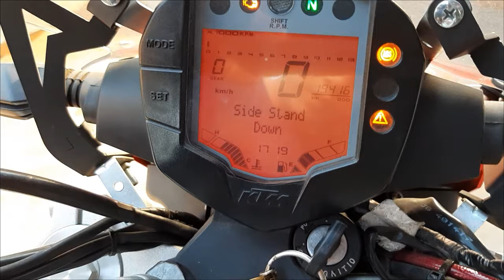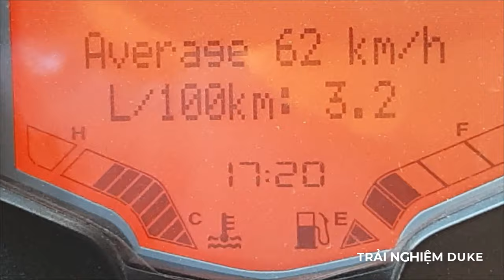VLOG 70: TOUR TEST XĂNG SAIGON - PHAN THIẾT | DUKE 390 CÓ MỨC TIÊU HAO NHIÊN LIỆU CỰC BẤT NGỜ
🍀 VLOG 70: LẦN ĐẦU DUKE BÀO PHAN THIẾT
📸 Camera : Samsung Galaxy A7 2018 / Gopro Hero 4
🏍 Phương tiện : Airblade 2015 / Ktm Duke390 / Super Dream II
🖥 Phần mềm edit : Camtasia 9
🍀Đây là lần đầu tiên mình ghi nhận độ tiêu thụ xăng của Duke390 ở mức 14km/1L. Dã man.